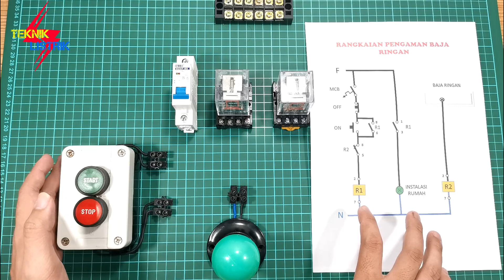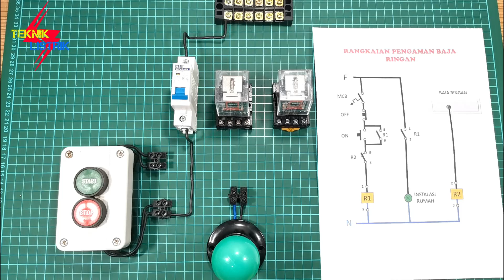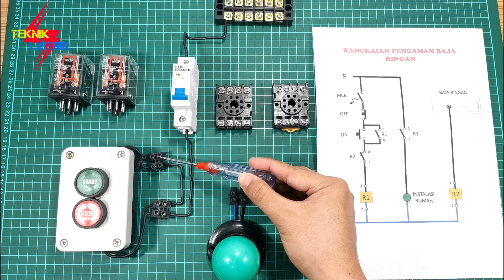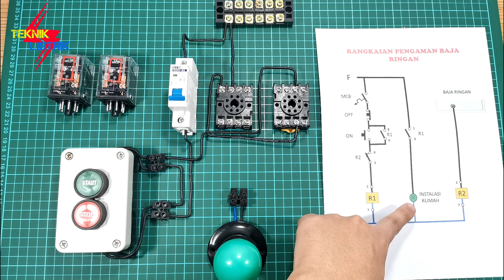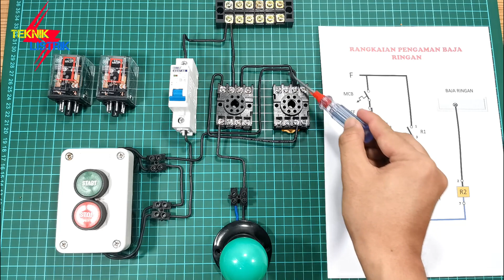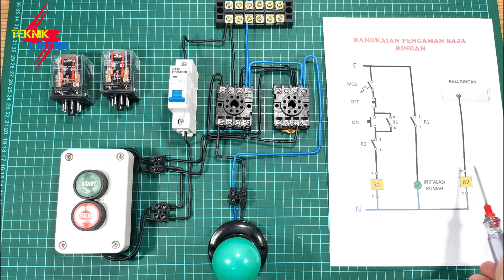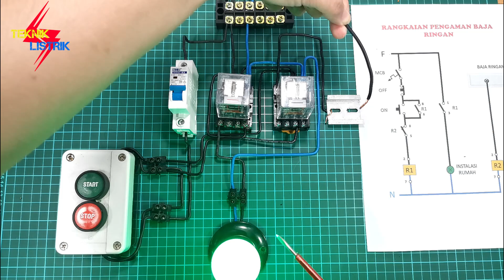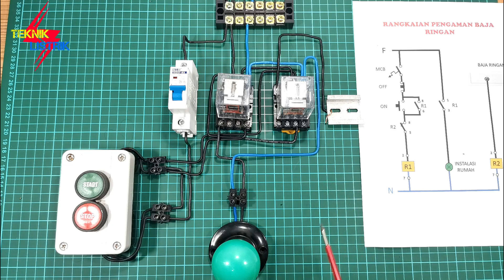CARA MERAKIT RANGKAIAN PENGAMAN BAJA RINGAN DARI LISTRIK BOCOR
CARA MERAKIT RANGKAIAN PENGAMAN BAJA RINGAN INI HANYA MENGGUNAKAN RELAY,
PENGAMAN BAJA RINGAN INI PENGGANTI ELCB JIKA TEMAN2 PUNYA RELAY TIDAK TERPAKAI, DAN SANGAT COCOK DI PASANG DI ATAP BAJA RINGAN. JIKA KABEL INSTALASI RUMAH TERJADI ARUS/LISTRIK BOCOR DAN MENYENTUH BAJA RINGAN, SEHINGGA BAJA RINGAN JADI ADA TEGANGAN, MAKA OTOMATIS INSTALASI RUMAH AKAN PADAM ,DAN TEGANGAN YG MENGALIR DARI KABEL INSTALASI KE BAJA RINGAN AKAN TIDAK ADA LAGI TEGANGAN . DAN KITA BISA LANGSUNG MENCARI PENYEBAB LISTRIK BOCOR NYA DMN.

RANGKAIAN INI KHUSUS UNTUK DAYA RUMAH MAKSIMAL 1300 VA, KARENA KEKUATAN RELAY INI ARUS NYA SAMPAI 10A.

ALAT BAHAN :

- RELAY OMRON TIPE MK2P
- MCB
- PUSH BUTTON